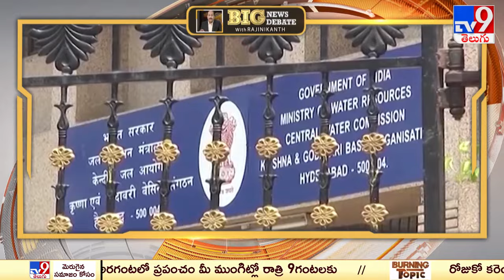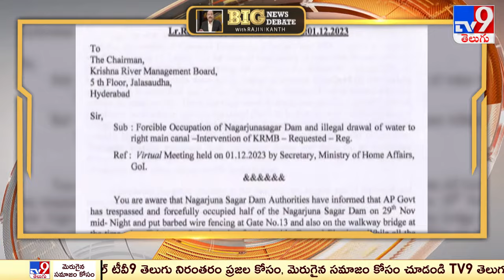Big News Big Debate : అప్పుడు స్మిత సబర్వాల్‌, ఇప్పుడు రాహుల్‌ బొజ్జా..ఇద్దరి లేఖల ఆంతర్యమేంటి? -TV9